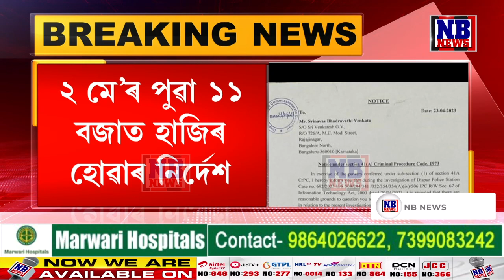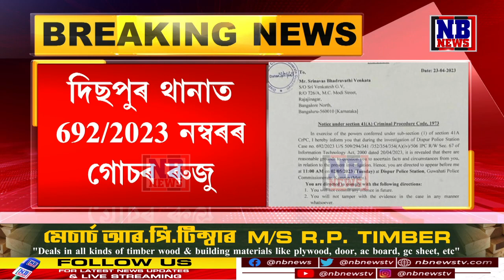শ্ৰীনিবাস বি ভি লৈ অসম আৰক্ষীৰ চমন